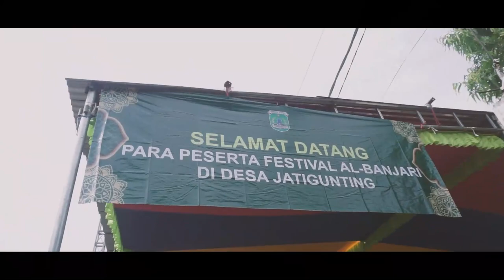Bahrus Syafa'ah - FESBAN SELAMETAN DESA JATIGUNTING - WONOREJO - PASURUAN 2021